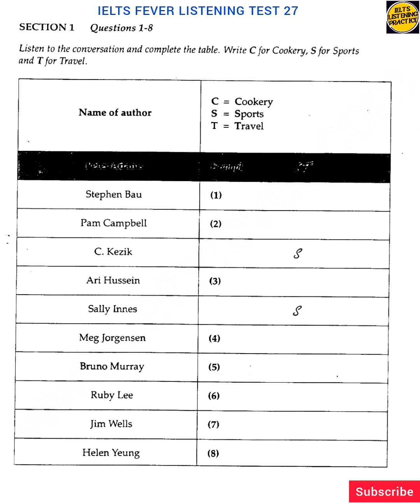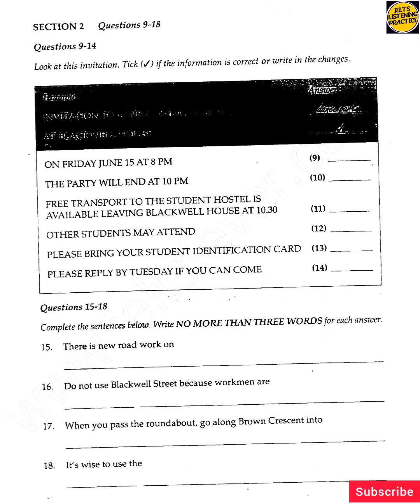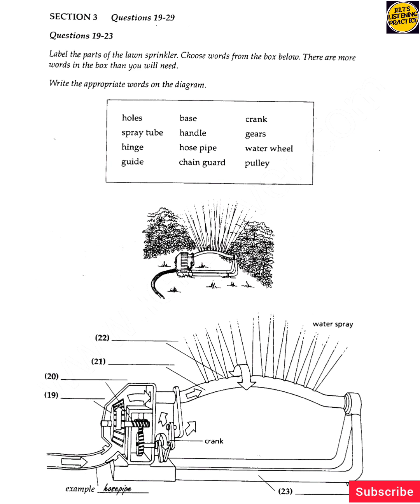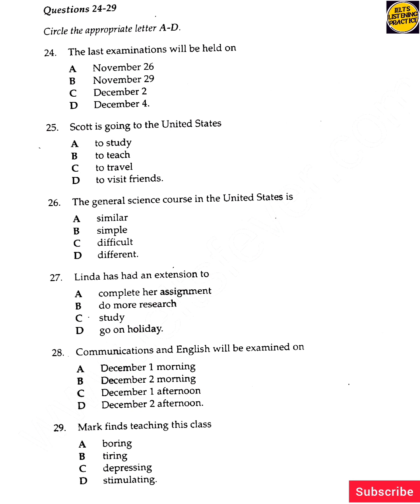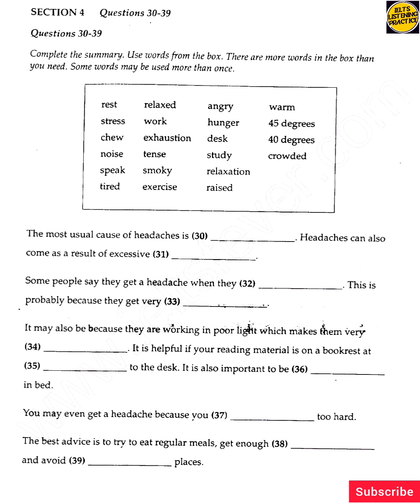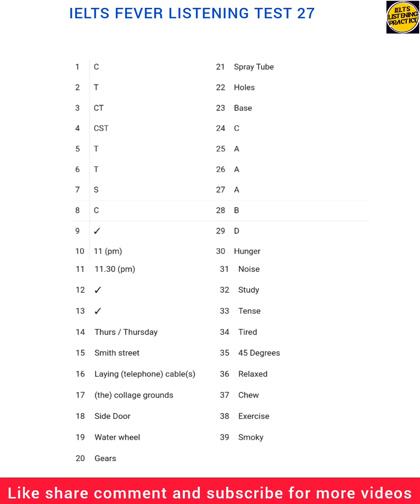Ielts fever listening test 27 | name of author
name of author
Ielts fever listening 27 answer
Stephen bau